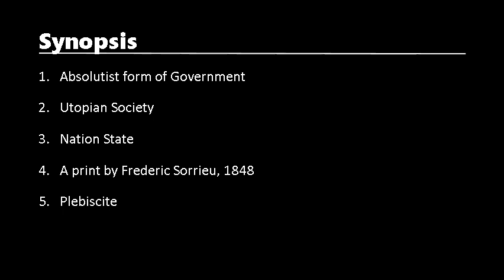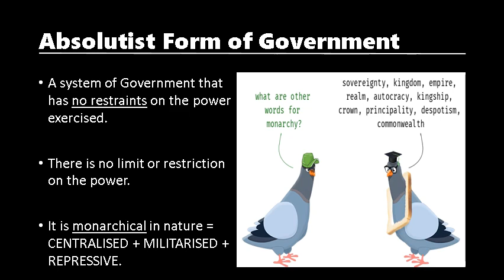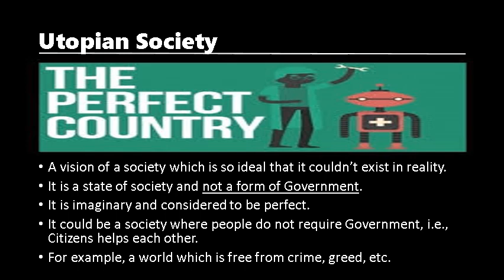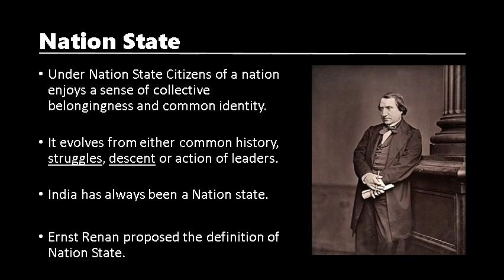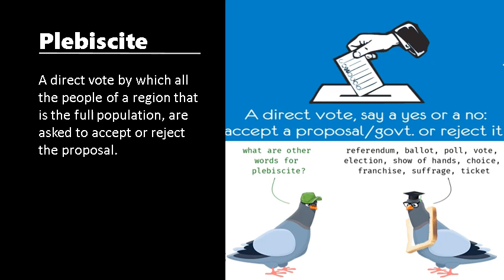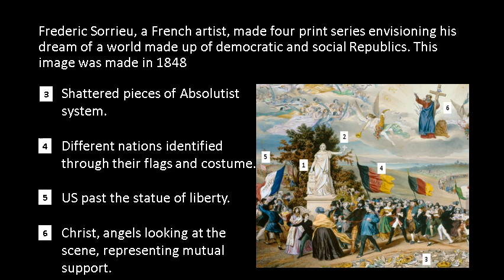Nationalism in Europe Part – 1 ver2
This is History, chapter 1 Nationalism of Europe. This video covers the following topics:
1)Absolutist form of Government
2) Utopian Society
3) Nation State
4) A print by Frederic Sorrieu, 1848
5) Plebiscite